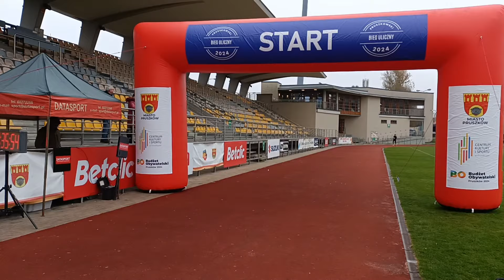Pruszkowski Bieg Uliczny 2024